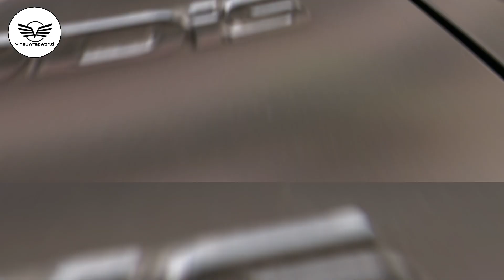Maruti Brezza Wrap In Satin Black | AT ONLY 30K CAR MODIFICATION | car wrapping in India | suzuki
This Car is wrapped by Avery Dennison wrapping vinyl..
Company Name:- Avery Dennison
Colour name:- satin black
Top condition:- 1.5 to 2 year
Durability:- 3 to 4 years
It's air bubble free vinyl.
No damage of your car's original colour whenever you remove this vinyl.

 Address:- Tandel House V .N Marg Simentari Road Sion Chunabhatti Mumbai 400022
Google Map-